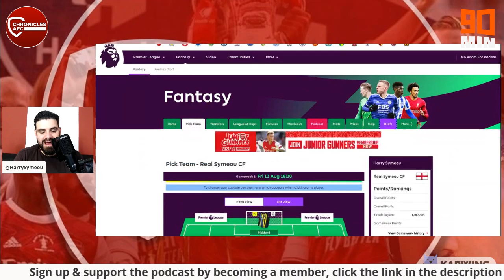MY FANTASY PREMIER LEAGUE TEAM REVEALED!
In this video, Harry Symeou reveals his Fantasy Premier League team to start the season. Feel free to rip it apart in the comments!

Code to join the league: t9wizh

FPL TEAM REVEALED!